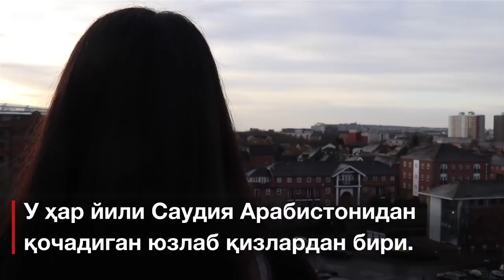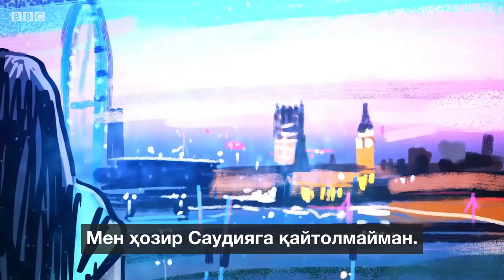Исломдан чиққан аёл: Мен Саудиядан қандай қочдим- BBC Uzbek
Исломдан чиққан аёл: Мен Саудиядан қандай қочдим